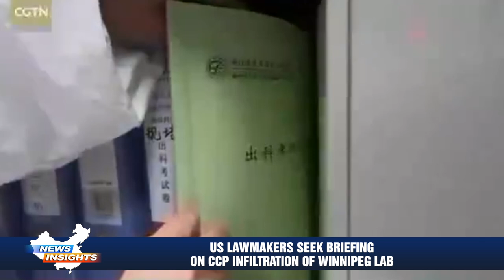US Lawmakers seek briefing on CCP infiltration of Winnipeg lab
A U.S. Congressional committee is requesting a briefing from the top intelligence official regarding Beijing's infiltration of Canada's high-security lab in Winnipeg. This follows revelations that two scientists collaborated with the Chinese military to acquire Western technologies.